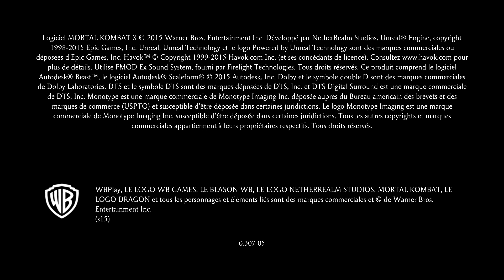Mortal Kombat X_2